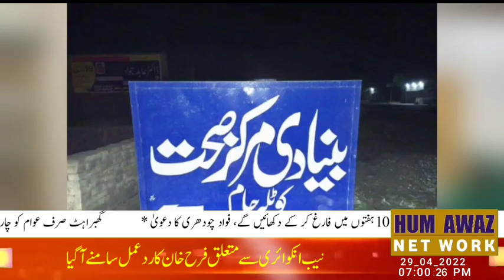DC Imran Hamid Sheikh paid a surprise visit to Kotla Jam Primary Health Center last night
DC Imran Hamid Sheikh paid a surprise visit to Kotla Jam Primary Health Center last night hum awaz network